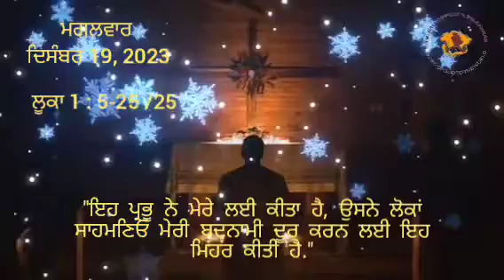19 December 2023